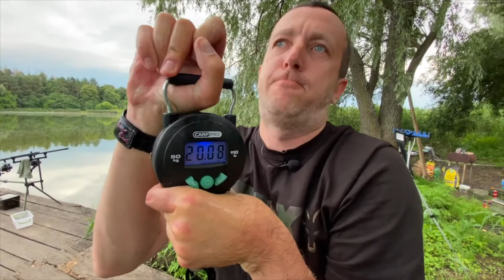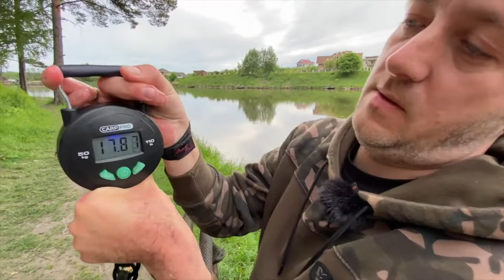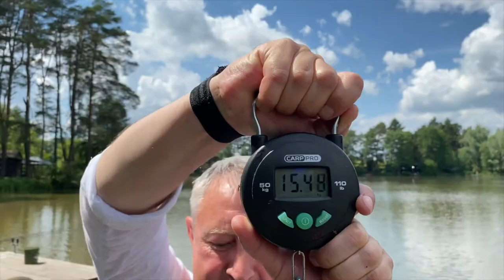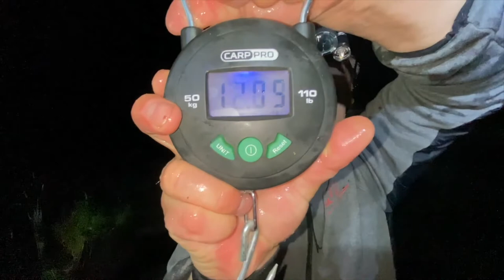Обзор платных озер Киевской области | Где ловить рыбу ?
Остальные озера из обзора позже ...

В данном видео я сделал обзор платных озер киевской области
Ловля карпа на "платнике" для новичков всегда интересно, а вопросов в инете где ловить, как доехать, какая рыба ловиться, куда поехать на рыбалку, подскажите платник, подскажите хорошее озеро миллион
Где ловить
Как доехать
Какая рыба
Какие мостки
Какая природа
Есть ли тень
Wifi, розетка, мобильная связь, домики  и тд

На эти и многие другие вопросы есть ответы в данном видео

Навигация:
0:00​ Вступление
00:53 Какие озера в обзоре
01:36 Какие и почему не вошли в обзор
3:57 Повышаем культуру ловли, зачем и почему
4:41 Про оснастки, снасти и пожелания
6:11 Критерии обзора
7:43 Расстояния и рельеф дна
11:02 Кол-во рыбы, цена, зарыбление, биг фишы и типы ловли
15:15 Домики и условия проживания
17:55 Вымостки и логистика до них
26:19 Красоты, тень,еда, эл-во, WiFi, WC, холодильник, 3G/4G, администрация и подобное
39:26 Итоги или какое озеро для чего лучше